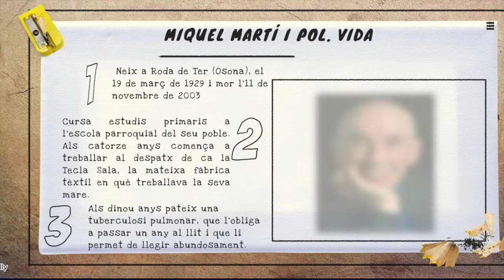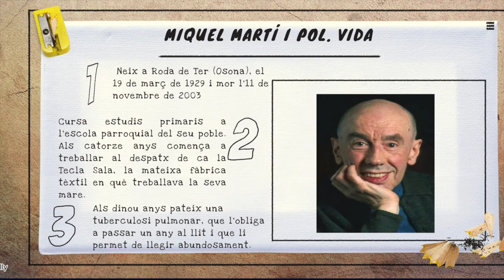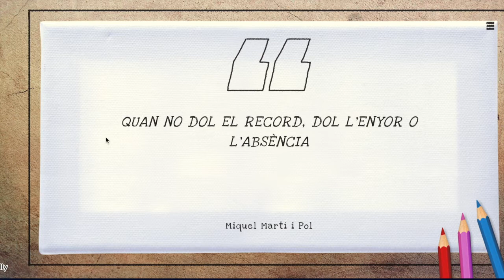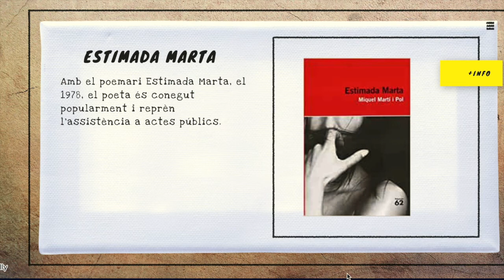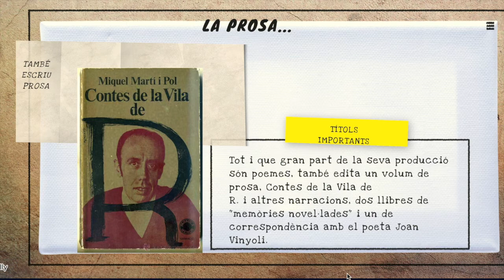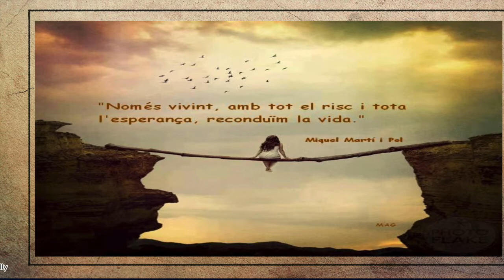Miquel Martí i Pol